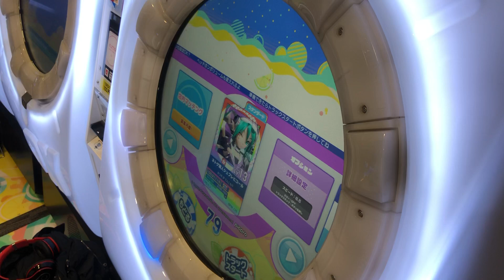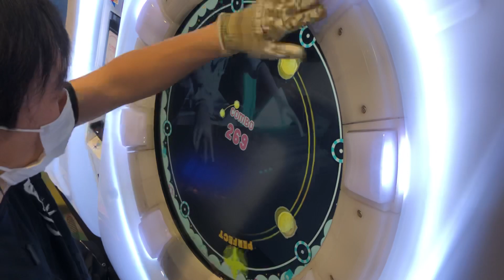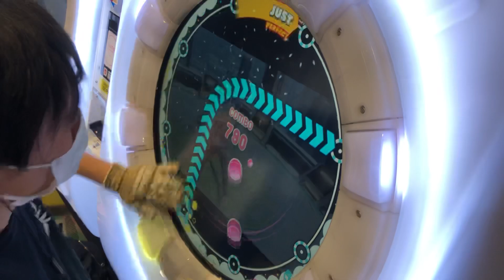SS【maimaiでらっくすSplashPLUS】ネトゲ廃人シュプレヒコール【MAS】 maimaiでらっくす maimai セガ町田2021年5月8日